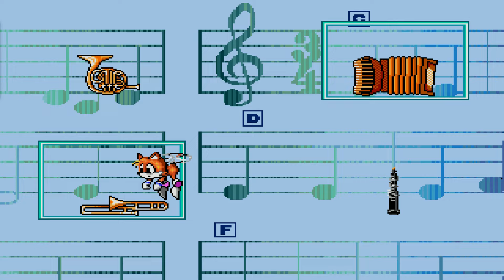TOP 10 PEORES SONIC DE PORTATILES